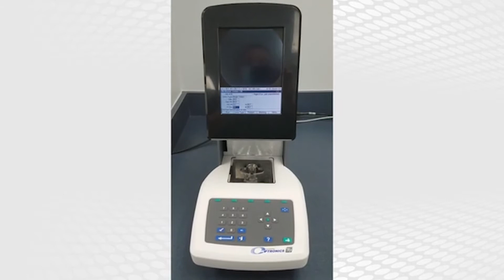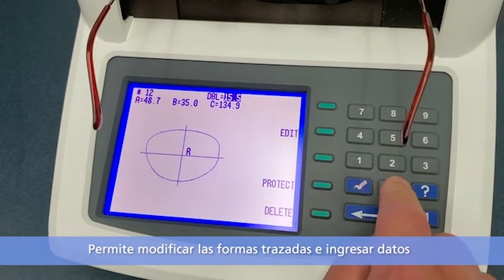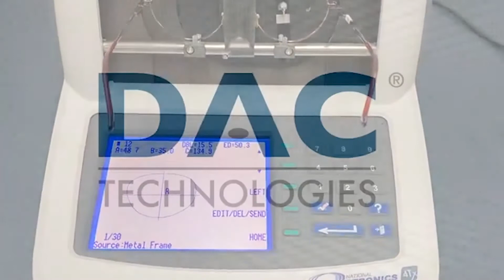3Bx Bloqueadora y 4TX Trazadora National Optronics